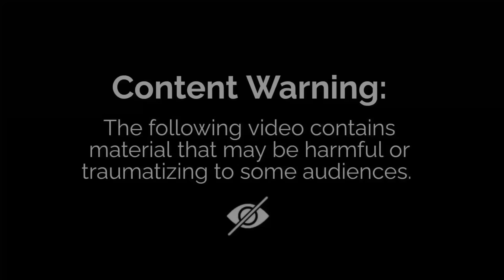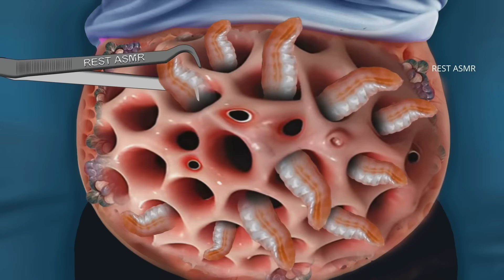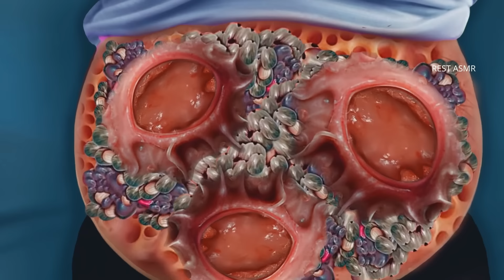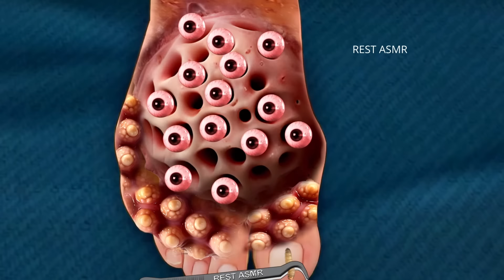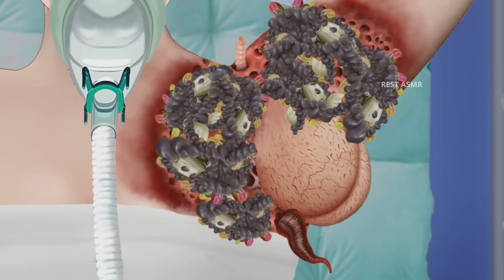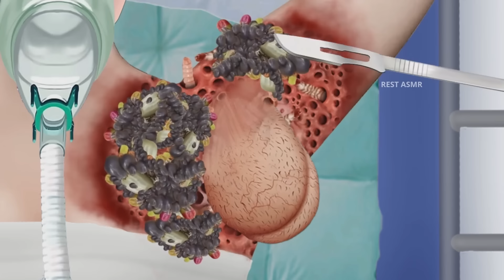ASMR Animation treatment | 2d animation